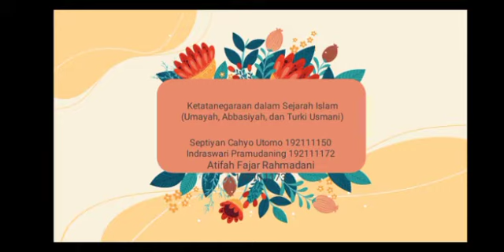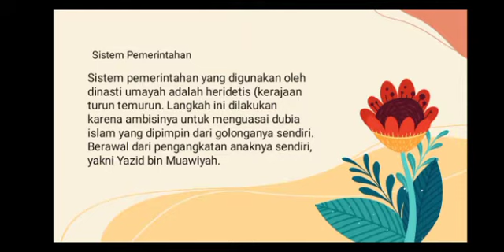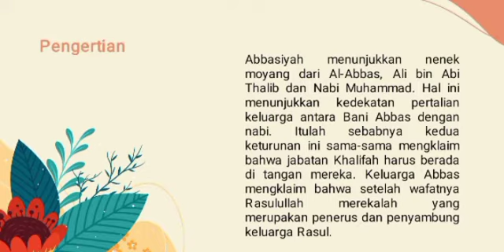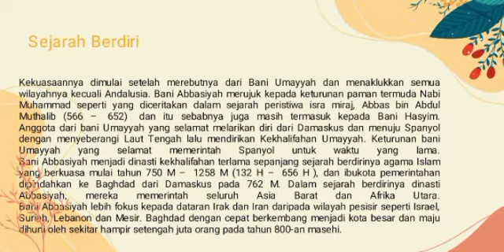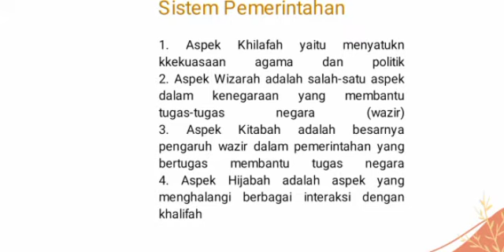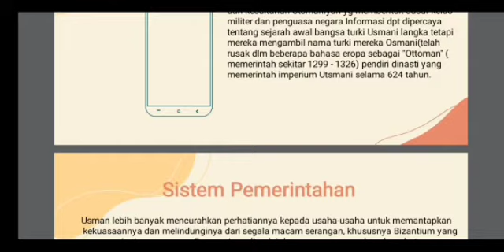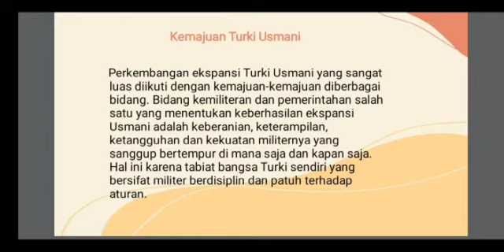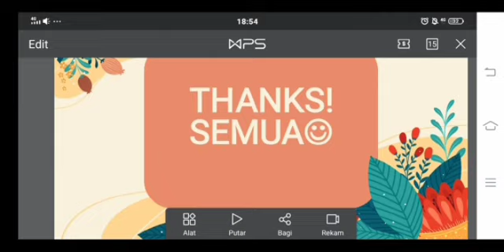Praktik Ketatanegaraan Pada Masa Bani Umaiyah, Bani Abbasiyah hingga Turki Usmani 3E 20201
Video ini adalah karya mahasiswa 3E HES Fakultas Syariah, IAIN Surakarta pada Mata Kuliah Fiqih Siyasah  kelompok 06, yang berjudul "Praktik Ketatanegaraan Pada Masa Bani Umaiyah, Bani Abbasiyah hingga Turki Usmani"

Atas nama mahasiswa :

1. Septiyan Cahyo Utomo (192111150)

2. Indraswari Pramudyaning Tyas (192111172)

3. Atifah Fajar Ramadhani (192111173)

Semoga bermanfaat✨